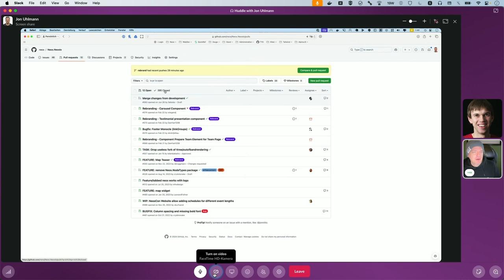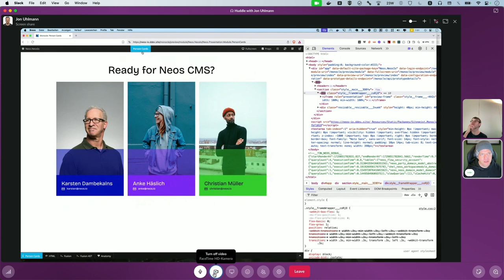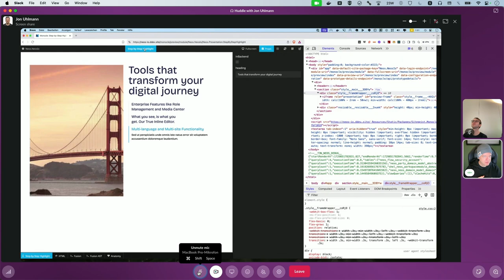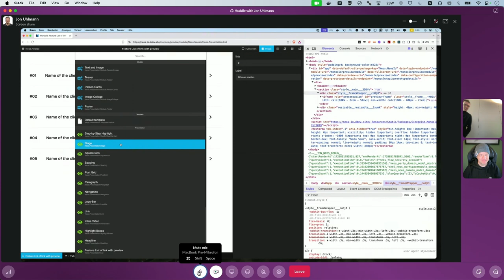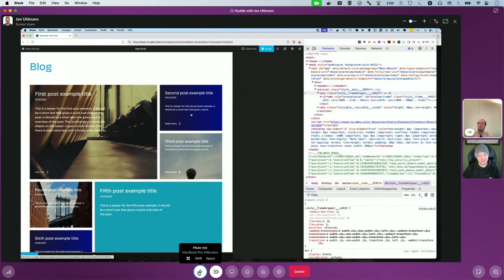Neos Barcamp 2024 - Neos.io Rebranding - aktueller Stand